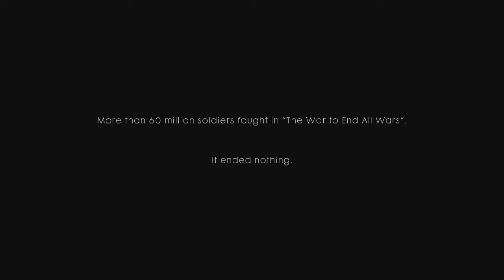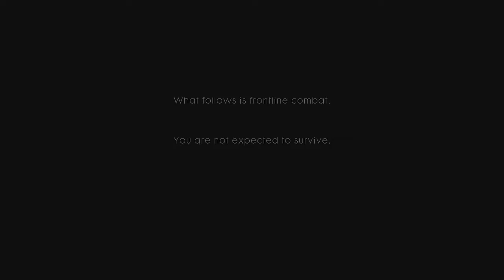Battlefield 1 - 1st Playthrough - (Prologue) Break of Dawn (HARD) - XBOX ONE (HD)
My 1st Playthrough of the BATTLEFIELD 1 Campaign on XBOX ONE

PROLOGUE
- BREAK OF DAWN

XBOX ONE

REBEL GAMER